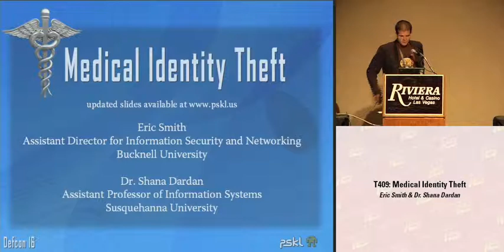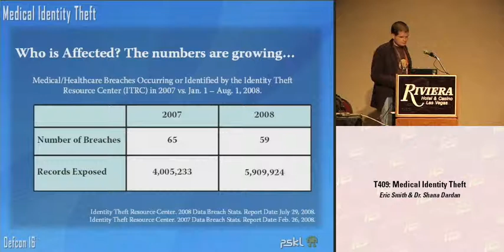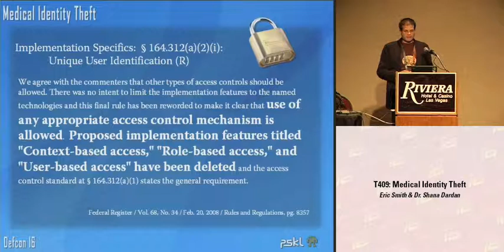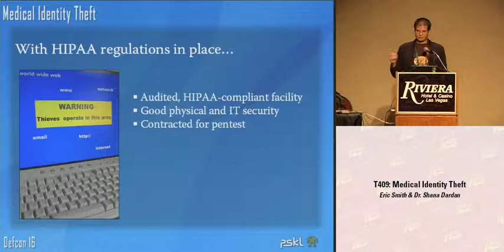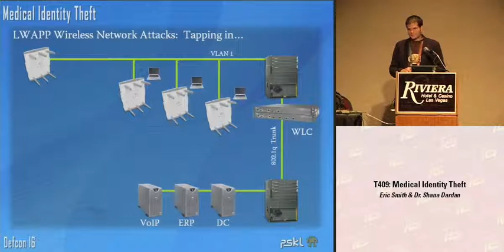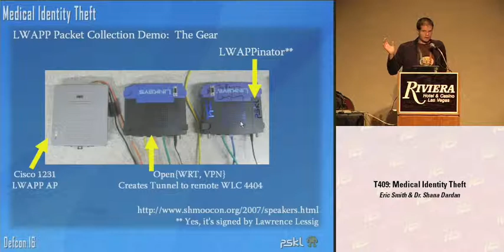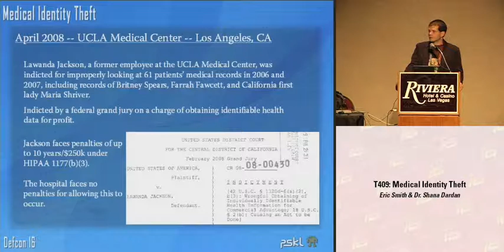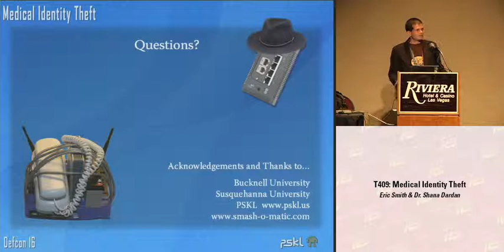DEF CON 16 - Eric Smith & Dr. Shana Dardan: Medical Identity Theft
Eric Smith & Dr. Shana Dardan: Medical Identity Theft
In less than an hour, during a scheduled pentest, our team was able to retrieve 3.2 million patient insurance records from a HIPAA-compliant medical facility. Using these records, we could have generated counterfeit insurance and prescription cards which would pass muster at any doctor's office or pharmacy counter. If you are one of the 47 million Americans with no health insurance or happen to have a medical condition you wished to hide from employers or insurers, would you consider purchasing falsified medical documents? Thousands of Americans have already said yes, without thinking twice about the victim of their victimless crime.

What happens to you if your medical identity is stolen? You may find yourself liable for thousands of dollars of co-pays, deductibles, and denied claims. Is this because you forgot to shred an important document? Did you fall for a phishing scheme online? Of course not -- it was entirely outside of your control, and it happened because the current HIPAA regulations are insufficient to protect your medical identity.

In this talk, we'll review the current state of HIPAA and other laws covering the security of your medical records, and discuss what changes need to be made, both in policy in practice, to shore up the security of our medical records.

Eric Smith is Assistant Director of Information Security and Networking at Bucknell University, located in Lewisburg, Pennsylvania. He has over 15 years of field experience in information security, networking, and systems administration. He has provided consultation services in places such as Research Triangle Park and New York City. Eric is a founding member of PreSet Kill Limit, the security research group which has won the Defcon Wardriving Contest the past several years.

Shana Dardan holds a PhD from the University of North Carolina at Charlotte in Information Technology. Currently, she is conducting research in the area of IT Investment Valuations and Digital Healthcare for hospitals nationwide. Shana has been an invited member of the WiSac and Pennsylvania Broadband task forces. Previous corporate research includes notable companies such as Intel Corp, where she conducted research for Doug Busch, VP and CIO on IT investment analysis. She speaks at industry events on investment strategies, IT security, and outsourcing and has contributed to numerous books. Shana joined Susquehanna University in 2006, where she teaches Systems Analysis and Design as well as IT Strategy.